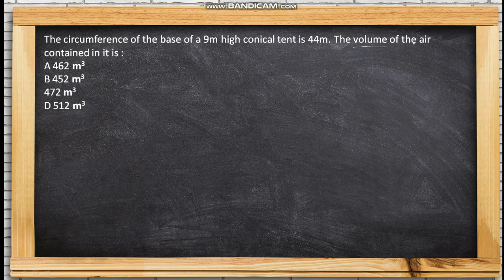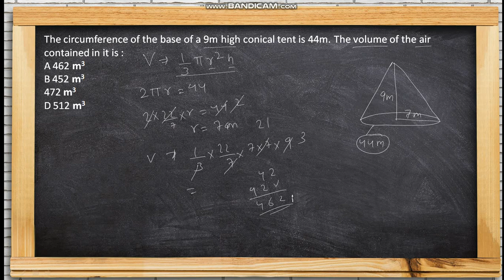The circumference of the base of a 9m high conical tent is 44m. The volume of the air contained in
The circumference of the base of a 9m high conical tent is 44m. The volume of the air contained in it is :

A 462m?

B 452m?

c A72m?

D 512m?